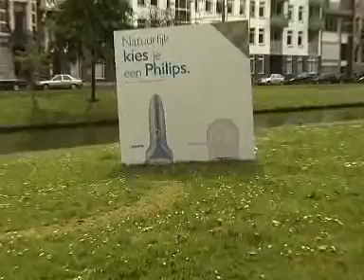Jack's guerrilla marketing actie Philips testzone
Ter introductie van de Philips Test Zone wilde Philips op ludieke wijze laten zien hoe goed hun producten zijn. Op het strand van Hoek van Holland was te zien hoe sterk de zuigkracht van een Philips stofzuiger kan zijn. In Rotterdam kon je bewonderen hoe glad een gazonnetje er uit kan zien met een Philips epilator, en op de kade was te ervaren hoe scherp de beeldkwaliteit van een Philips Ambi-light tv is.